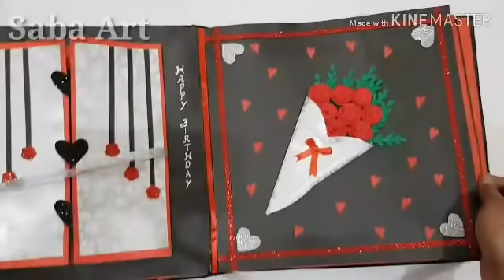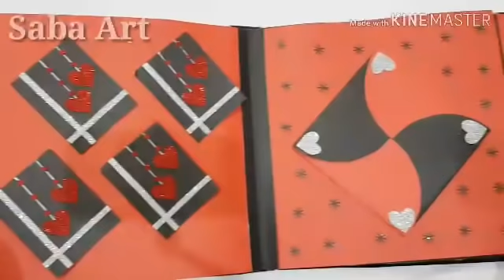Happy birthday scrapbook For special friend..Hand Made Scrapbook Idea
Saba Art